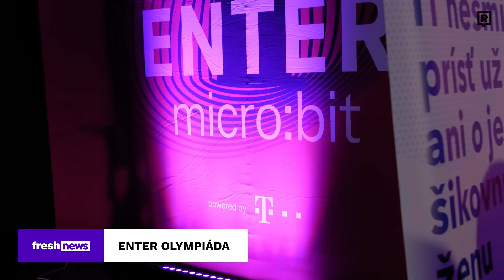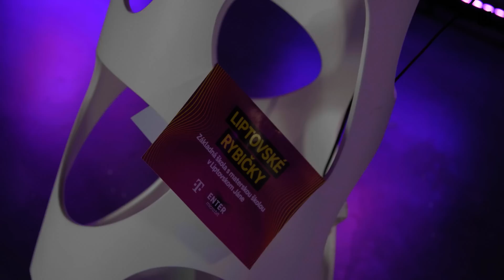Polonahého Slováka v lietadle musela zobrať polícia. Opitý obťažoval letušky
Slovák pod vplyvom alkoholu cestou z Malorky do Bratislavy narobil posádke a pasažierom veľké problémy. Odmietal sa vzdať fľaše s alkoholom, vulgárne nadával ľuďom v okolí a vyzýval ich na bitku.

KAPITOLY:
0:00 - 0:20 Intro
0:21 - 1:53 Dua Lipa Lovestream
1:54 - 2:42 Elektromobil
2:43 - 5:16 Enter olympiáda